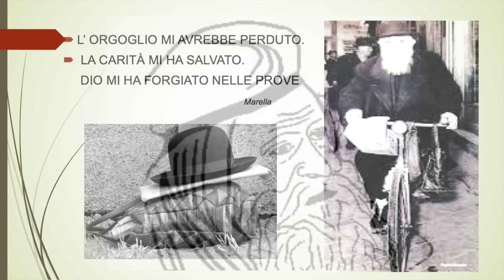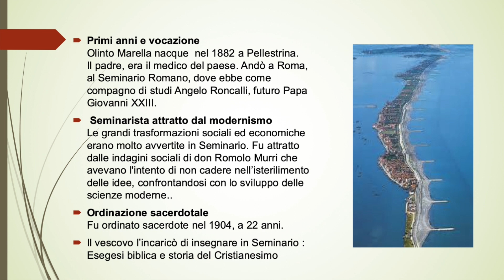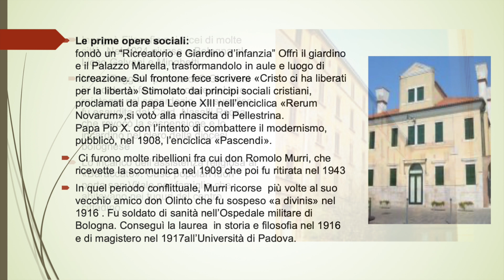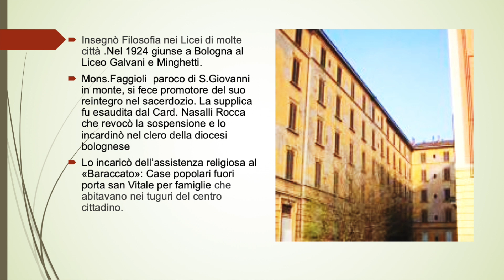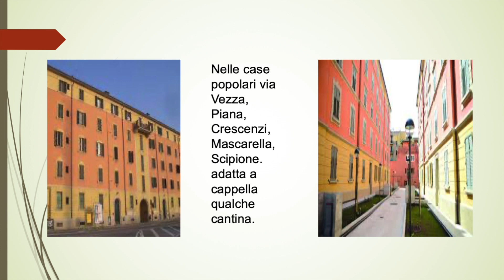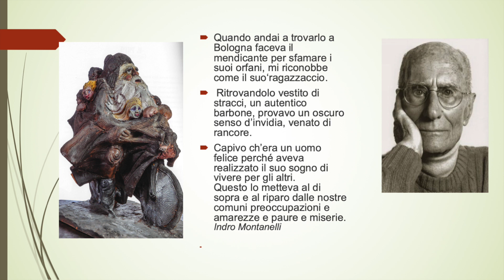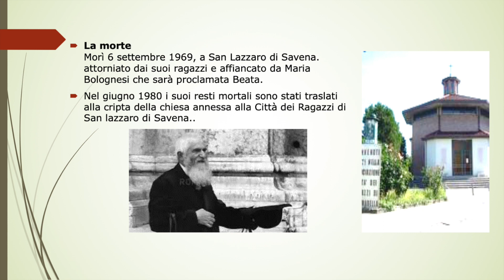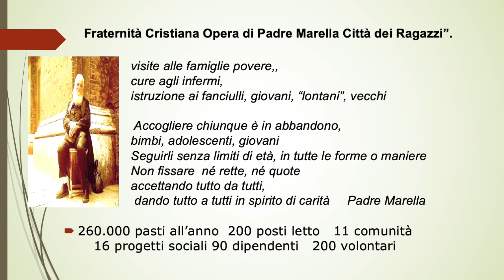Don Stanzani: PP Beato Padre Marella